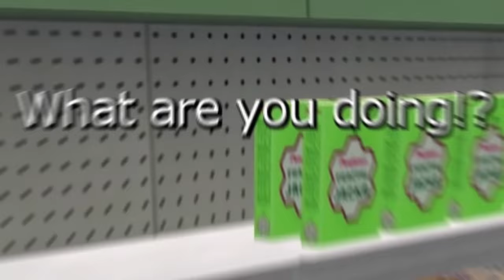Octodad but I am a horrible dad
Octodad, I am a better octopus than a dad

A Friend
A Thirsty Ghost
Aaron Sygiel
Adam Harmston
Adam Midderigh
Adamska Marazzi
Alanna White
Alec McGillivray
Alex Grant
Alex Ohlsen
Alice Painter
Amy Sowada
Anders
Andrey Chicgagov
Anthony Keller
Ashlyn Mashburn
Atomic F. Magician
August Janklow
Augustus McCullough
Austin Kohagen
AwesomeOK1
Barbara Csef
Becca Plenderleith
Becky Loxterkamp
Ben is a narwhal
Ben Mckimm
Billy McGuire
Birdnation
Blair Krolak
Book Braich
Braden Hinkle
Brett
Bri Gilly
CadeRaid15
Calhoun Cattell
Calvin Mysko
Cameron Schultz
Cara Barugh
Cara Hudson
Casey Brelsford
Cassandra Huynh
Catelyn Berglund
caydenj
Chance
Chandee Carson
Charli Walker
Charlie Turner
ChaseIsSexy
Chloe Curtin
Clayton Garrett
ConFect
Corrie Sachs
Courtney Owens
D. wetherilli
Damian Grudzien
Damian2211
Daniella Cioffi
Dave Matthews
Deacon Cronin
Denny lawlor
Diamond Riley
DJ 6i
DocBrown097
Dominik Bender
Dylan
Ectoplasmictoast
Eden Kaufman
Eleanor Rist
Elektra Krusell
Elisa Shafer
Elizabeth Pereyra
Elliott Braganza
Elspeth Shell-Moyer
Emylee Wolfe
Esteban Prince
Ethan Cutrone
Excinic
Faylene Keep (SL name EPDreary)
Finlay Goodman
Finn H Drude
Forestbreeze
Garrett Mozingo
Gil
Giovanni Cremers
Guen Hollinghurst
Heather
Heather M
Henpard Youtube
HummaKavula
Ian Farrington
Idril
Ilia Abashin
Infinite WingWah
Itaki Vlar'mon
Jack Gregory
Jack Lane
Jacqui Sebo
Jade Goodman
Jagez
Jaiden
Jake Meals
James Highmore
James Otter
Jamie Hurley
Jana SuchomelovÃ¡
Jaxsen
jaz lye
JD Money
Trinemaus
Jessica Corazza
Jessica. Mrs Vain.
Jessie Medina
Jill Wind
Jonah Marx
Jonny Wheater
Jordan Hogue
Jordin MacDonald
Joseph James
Josh Endersby
joshua mavoa
JoÃ£o Dezordi
Julia Miller
Julianne Trammell
JumboGibbon
Kara Bond
Kathleen Bruce
Kathleen Phillips
Katie L Wheeler
Kelsey Kern
KelvinORamos
Kenneth Findley
Kristy Watkins
Kurobasaka
Lady Charon
Lauren Miedel
Lenny Salter
Letty Mason
Lewis
libby h
Lindsey
lionxv
Logan Carter
Louise Ivy
Lucy Buglass
Luke Westwood
Lulu Rose
Maeve
MagnificentMaja
Mairead McCorey
Malachi Hargreaves
Mario Rathmacher
Mary Davey
Mathias Svedberg
Maxicide Smith
mayli
Michael
Michael Collins
Michaela Tharby
Mikaela K
Misery
MissPengywin
misterbob
Mitchell Bond
Mitchell Stevenson
Mr.lemonjunkie
Necia Navine
Nicholas Dux
Nicholas Vann
Nickolas Cucumber
Nicky Price
Nicolas Schmuck
Paige phillips
Papir
Paul San Nicolas
Pedrothegeneral
Peter O'Flynn
Phil Nottage
Poseidon
Pylades Drunk
Randall Ratermann
Remo Taudien
Rikz Dehli
Robin LindstrÃ¶m
Robyn Gray-McMath
Rowan Aldridge
Seabass
Sean Behan
Serena Rubendall
Sgt Chubb
Shane Amanda
shane mclernon
Shane Mitchell
Shane Murphy
Sheri Gruver
Shiba Martyn
Signal42
Sir Jimothy of the Pickens
Skylar Horstman
Sorrelfox
stefanjm
Stephanie Robinson
Summerlycoris
Sydney Stamford
Taylorwailer
Theo Baier
Thomas Cave
Thomas Whalen
Tmac
Trophonix
Tunapaw
Tyler Cains
TÃ­mea Farkas
Victor
Whitley
YakSmash